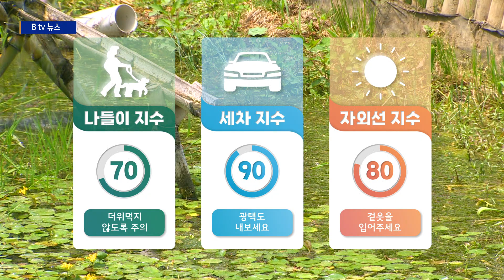[경기]07월 27일 기상정보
밤낮없는 무더위가 계속되고 있습니다.
오늘 낮에도 31도까지 오르면서 어제만큼 덥겠는데요.

당분간 낮에는 폭염이,밤에는 열대야가 기승을 부리겠습니다.
온열질환 걸리지 않도록 건강관리 잘 해주시기 바랍니다.

이렇게 기온이 오르며 대기가 불안정해
오후에 수도권 곳곳으로 소나기가 내리겠습니다.
예상 강수량은 5에서 20mm 정돈데요.
가방 속 작은 우산 하나 챙겨다니시면 좋겠습니다.

오늘 하늘엔 구름이 다소 많다가
낮부터 차차 맑아지겠습니다.

한낮최고기온은 32도까지 올라
찜통더위가 계속되겠습니다.

이번주 내내 더위가 길게 이어지겠고,
소나기 소식도 잦겠습니다.

무더운 날씨에 에어컨이 필수인 요즘인데요.
오늘은 여름철 전기세 아끼는 방법을 알려드리겠습니다.

먼저, 에어컨 작동 전 환기를 중분히 시키고,
에어컨을 틀때는 처음부터 낮은 온도와 강풍을 설정해
단시간에 빨리 온도를 낮추는게 좋습니다.

이후 에어컨을 껐다 켜기를 반복하기 보다는
희망온도를 24도에서 26도 사이로 맞춰
계속 켜두는게 실내 적정온도를 유지해주는게
전기료 절약에 도움이 된다고 하네요.

생활지수
나들이지수 70 더위먹지 않도록 주의
세차지수 90 광택도 내보세요
부패지수 70 부패 조심하세요
냉방지수 70 냉방병 조심하세요
자외선지수 80 겉옷을 입어주세요
불쾌지수 85 나보다 주위를 생각하세요